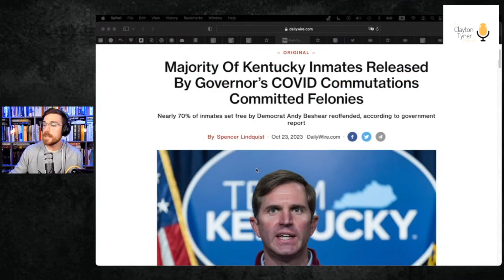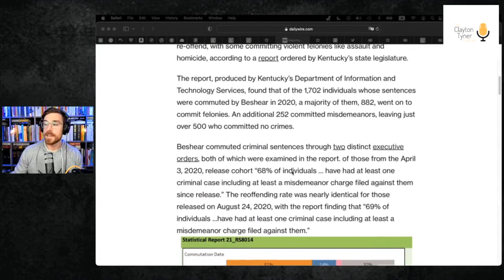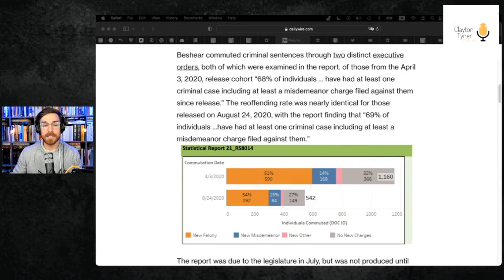Kentucky Governor Released 1,700 Prisoners - 70% Committed Crimes Again?!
An investigation into a Covid-Era decision by Kentucky governor Andy Beshear has brought new heat onto his gubernatorial reelection. In 2020, Beshear signed off on the early release of 1,700 inmates to alleviate the spread of Covid. However, since then 882 of those released have been charged with new felonies while hundreds more committed new misdemeanors. All told, around 70% have found themself back in the system, and some of the crimes were heinous and even deadly!… What does this tell us about our misguided views of human nature and justice?